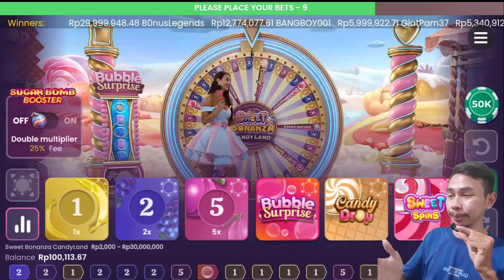HATI-HATI JEJAK PALSU ❗ LIVE CASINO SWEET BONANZA CANDYLAND